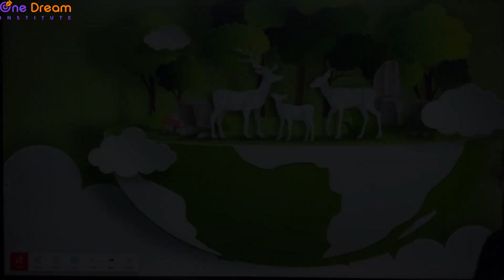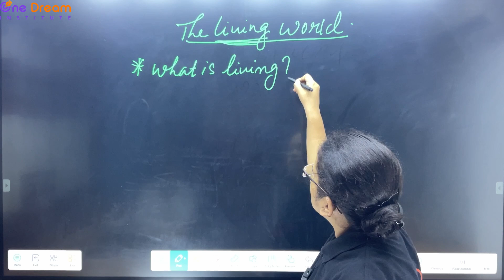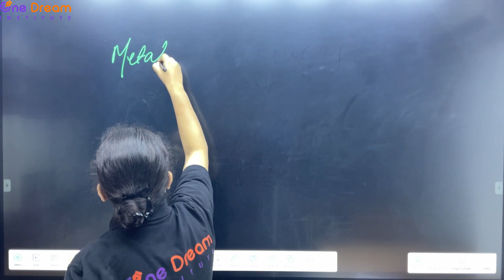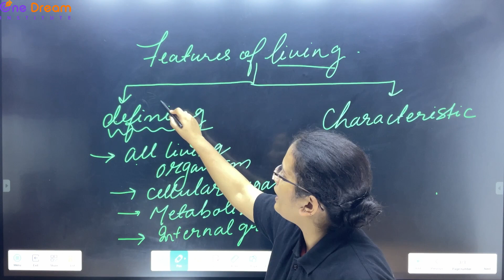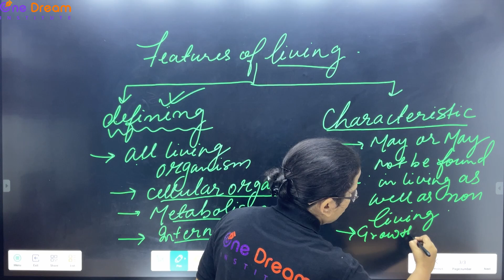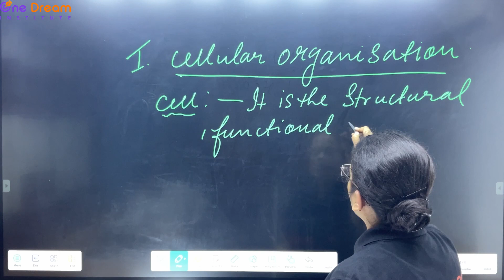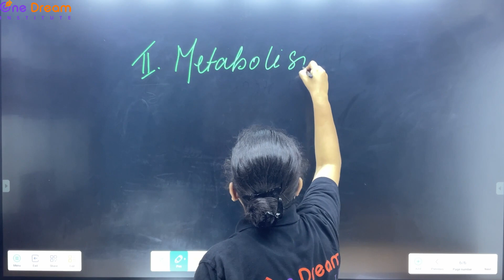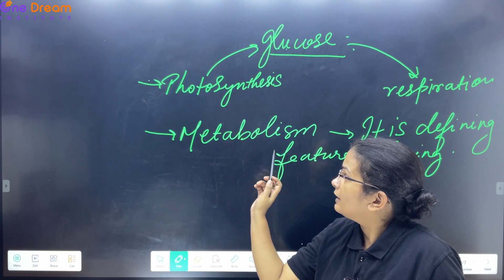The Living world 01 || What is Living || Characteristics of Living Being|| Class 11 CBSE| Rashmi Jha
Main Keys-
Class 11 Biology
11 biology cbse
The living world
rashmi jha
 pradeep sir
biology 1 chapter cbse
what is living
Features of living

Best online & offline classes for CBSE,JEE & NEET in your city New Delhi
Add- 10,Ground Floor
Adhchini, Sri Aurobindo Marg,Near Patanjali Store
New Delhi 110017
1km away from Hauj Khas Metro

ONE DREAM INSTITUTE SOCIAL MEDIA PROFILE